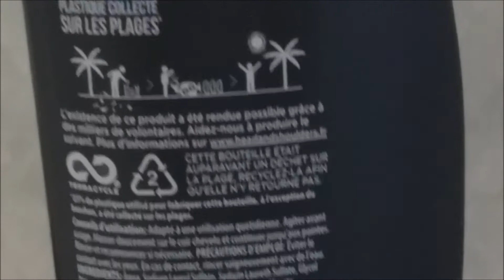Shampoing head and shlouder 2